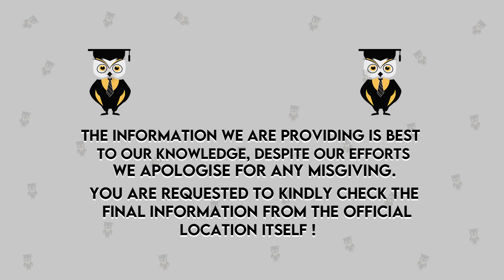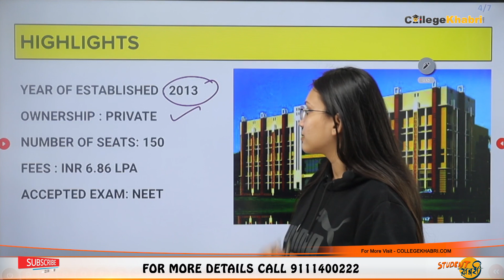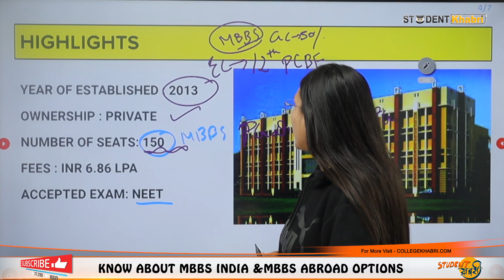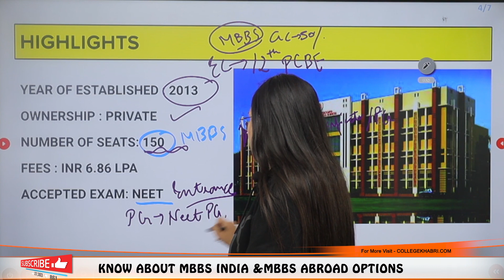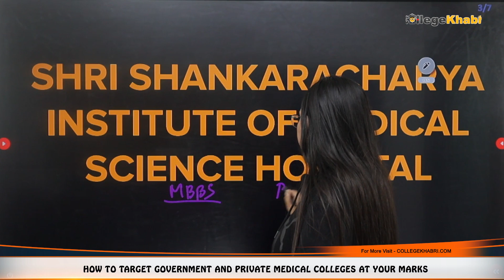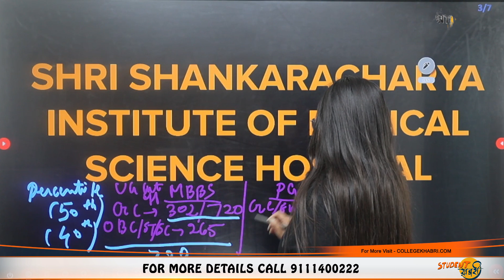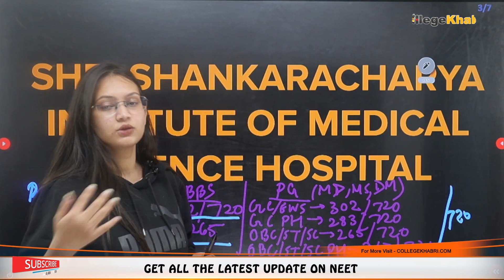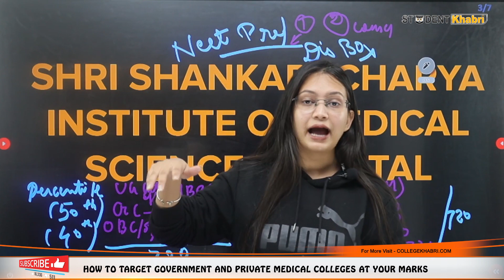Shri Shankaracharya Institute Of Medical Sciences, Bhilai - Admission | Eligibility | Fees | Exam